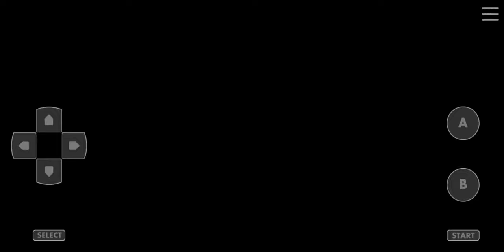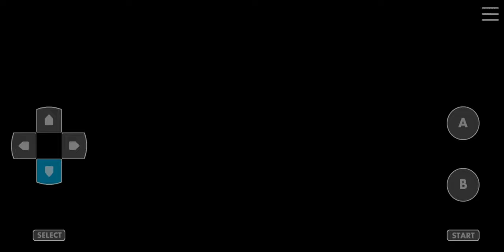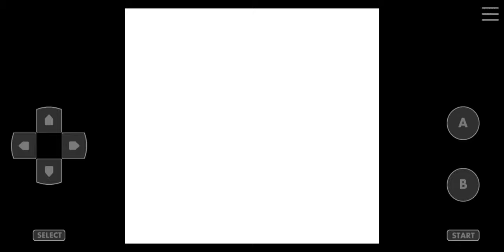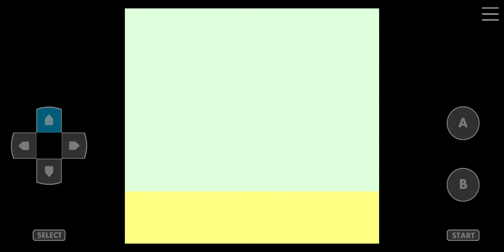Pokemon Crystal Kaizo Walkthrough Part 88 Complete Pokedex